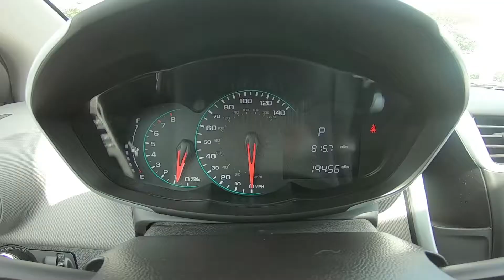2017 Chevy Sonic LT Inside Out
Take An Inside Out Tour Of Our Pre-Owned 2017 Chevy Sonic LT / ST#119500